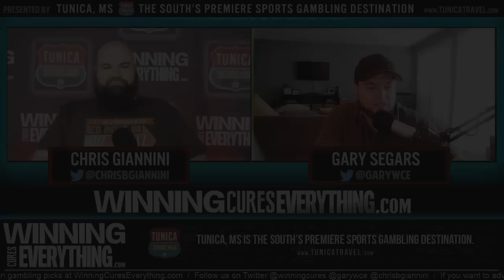WCE: College Football Week 3 Reaction & Recap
Gary and Chris react to and recap College Football's Week 3 games, and discuss these topics:

[1:00] Our CFB Week 3 Gambling recap
[4:05] El Assico - Iowa 18 / Iowa St 17
[12:00] The ending to Florida St / Virginia was ridiculous, and Willie Taggart's lack of responsibility in the press conference afterwards was alarming.
[19:10] The ACC's weird / awful weekend, and a case study on why Clemson should get into the playoff while playing this schedule, and UCF couldn't.
[32:00] Arizona St 10 / Michigan St 7.  Herm Edwards and Mark Dantonio should have to play every year, because something weird has happened both times they've played.
[36:30] Big 10 non-conference losses (MD, Mich St, Illinois, Purdue)
[40:10] Les Miles is BACK. Kansas 48 / Boston College 24
[42:45] Florida 29 / Kentucky 21 - battle of the backup QBs, and could Florida actually be better with Kyle Trask at QB?
[49:20] BYU 30 / USC 27 OT - BYU looks really good, and there was some shady business in Vegas with the total's over/under this week.
[53:30] AAC makes a statement... Again.  UCF and Temple stand up!
[56:15] CFB superstars put up huge stats this week (Tua, Jalen Hurts, Justin Fields, Trevor Lawrence... and Chris gets on Gary for not including Joe Burrow or Khalil Tate).
[1:02:30] Kansas St 31 / Mississippi St 24 - We were wrong about the Wildcats, but Chris was so right about Joe Moorhead.